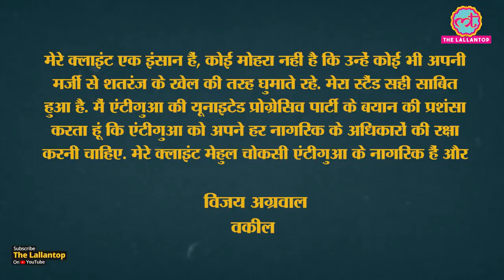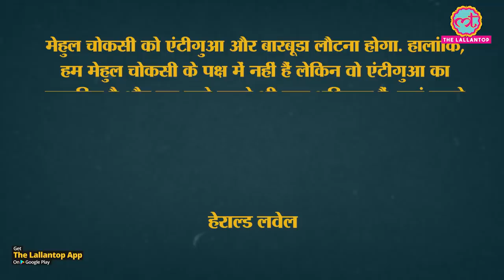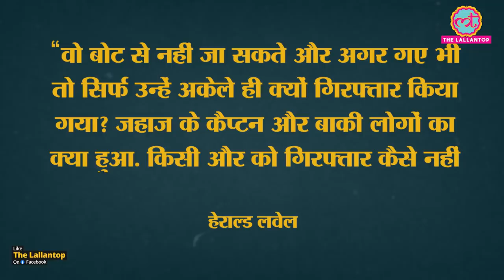PNB fraud case: Dominica की jail में बंद Mehul Choksi के कुछ photographs सामने आए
Days after fugitive businessman Mehul Choksi was arrested in Dominica for allegedly entering the island nation "illegally", some photographs have emerged where he is seen behind bars and has injury marks on his body.In one of the photographs, Mehul Choksi can be seen standing behind a gate with iron grilles, resembling a lock-up. Other photographs show injury marks and bruises on his hand and wrist.Mehul Choksi's lawyers have alleged that he was "abducted" from Antigua and Barbuda, "forcibly taken to Dominica", "badly beaten up" and has suffered "bruises". The fugitive businessman is wanted in the Rs 13,500 crore Punjab National Bank fraud case. He was arrested in Dominica on Wednesday for allegedly entering the country "illegally" from Antigua and Barbuda, where he has been living since January 2018.